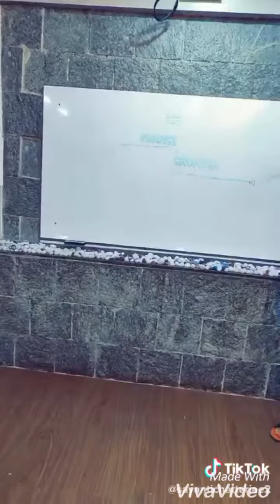Best funny friends goal tiktok videos.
Best funny friendsgoal tiktok videos.

👉👉👉All Videos and song’s Credited by TikTok Apk.

Note:-Copyright Disclaimer Under Section 107 of the Copyright Act1976,allowance is made for “fair use” for purpose such as criticism,comment,news reporting,teaching,scholarship, and research.Fair use is a use permitted by Copyright statute that might otherwise be infringing.Non-profit educational or personal use tips the balance in favour of fair use.

If you like my videos please don’t miss

👍 like for my videos